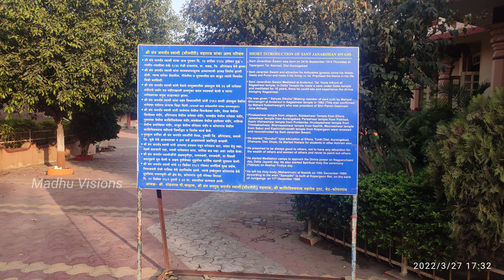janardan swami samadhi kopargaon | shree sadh janardan swami | sadguru janardan swami | moungiri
janardan swami samadhi kopargaon | Sri Sadhguru Janardan Swami | Maunagiri Maharaj Samadhi Mandir
shree sadh janardan swami